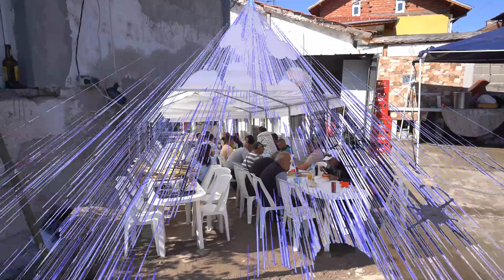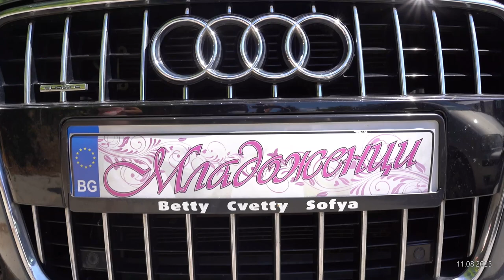Svatbata na Pamela i Cecko -Part 1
➡Видео заснемане на сватбени тържества, кръщенета, рождени дни, фирмени партита и други значими събития.
➡Фото и видео заснемане на реклами, клипове, имиджови видeа и продуктово видео презентиране.
➡Видео заснемане с летяща платформа тип Дрон.
➡Предлагаме на нашите клиенти отлично качество съчетано с дългогодишен опит и професионализъм